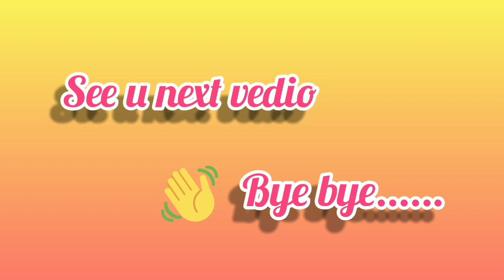Hyderabadi chicken dum briyani / சிக்கன் டம் பிரியாணி / simple / easy😋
hyderabad  chicken dum briyani

chicken
rice
Onion
green chilli
Tomato
mint
chilli powder
turmeric powder
Ginger garlic paste
Rambha leaf
briyani leaf
cloves
cinnamon
cardamom
ghee
lemon juice

(briyani masala)

cloves
cardamom
cinnamon
cumin seeds